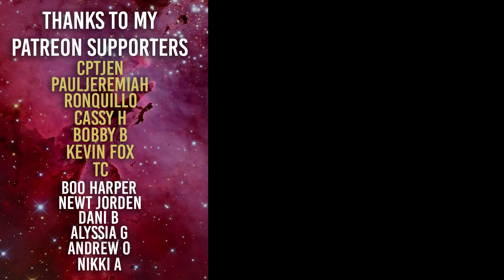People are Monsters (18k LEGO Collection Stolen and Destroyed)